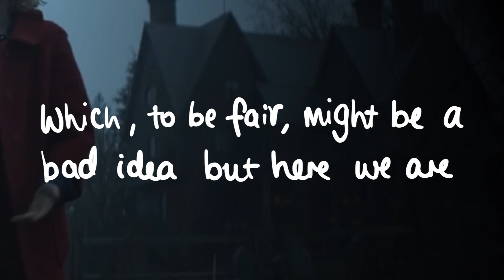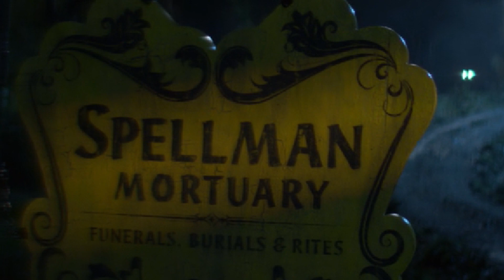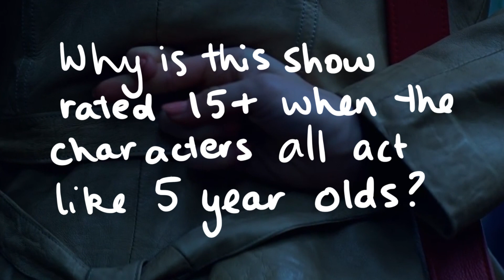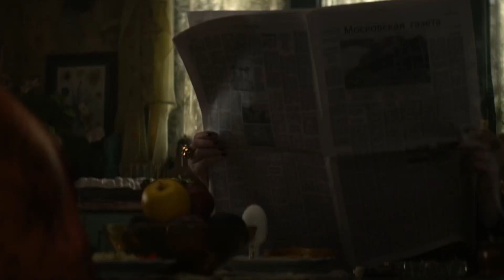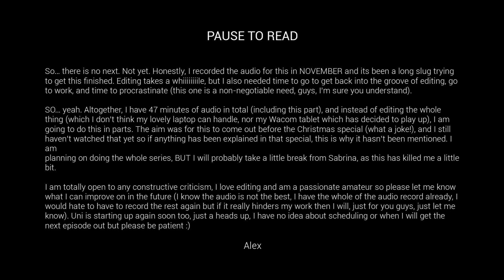A Confused Recap: The Chilling Adventures of Sabrina, Part One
I watched the Chilling Adventures of Sabrina on Netflix and had a few questions and thoughts... so I made a video.

I am (very) late on the Sabrina train, and haven't watched the Christmas Special. I'm unsure if anything was explained in that special but my plan was (and still is) to cover the whole first season, and then watch A Midwinter's Tale, and then cover that as well.

Please let me know how I can improve for the future, constructive criticism is very welcome. I know the audio is not the best but I hope its bearable :)